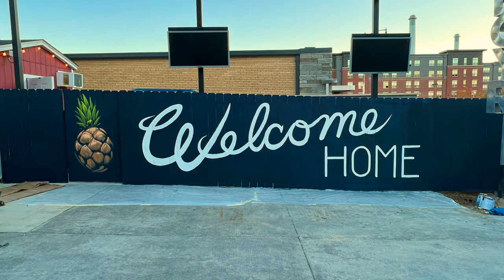I painted a GIANT ORANGUTAN at a Bar (My House Nightclub & Sportsbar - Columbia, Missouri) pt 2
This is my process video for part 2 of the mural I painted at MyHouse Nightclub & Sportsbar in Columbia, Missouri, USA.

This video was edited by @steve5tech